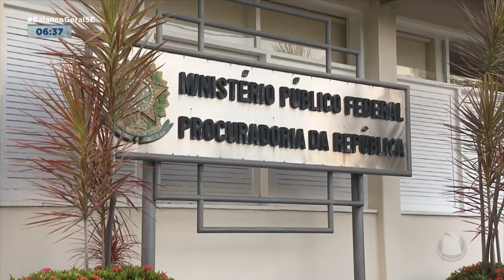Caso Genivaldo: MPF solicita júri popular para policiais envolvidos na morte - Balanço Geral Manhã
Genivaldo de Jesus Santos, foi morto em maio deste ano durante uma abordagem dos policiais na br 101 em umbaúba.